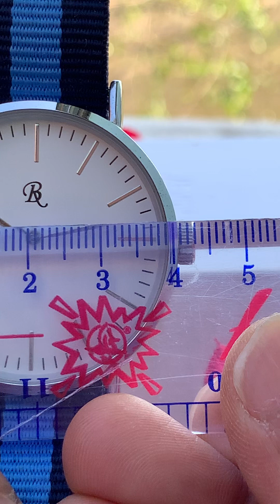Review đồng hồ mua từ Nhật Bản 🇯🇵 về Zalo: 0838260784 size 40, nam nữ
Shop chỉ bán hàng nhập trực tiếp từ Usa 🇺🇸 Japan 🇯🇵. Không qua trung gian nên giá rẻ và toàn hàng độc. Hình ảnh là tự chụp và tự quay phim. Đạo đức đặt lên hàng đầu trong làm và ăn. Kính mời bà con gần xa.

1/ Địa chỉ mua trực tiếp tại tiệm: 191 Nguyễn Thái Học, phường 4. TP. Cao lãnh. Đồng Tháp.

(Cọc 100k chuyển hàng đi thu COD. Khách hàng thân thiết KHÔNG cọc)